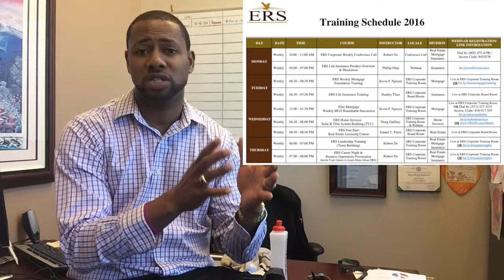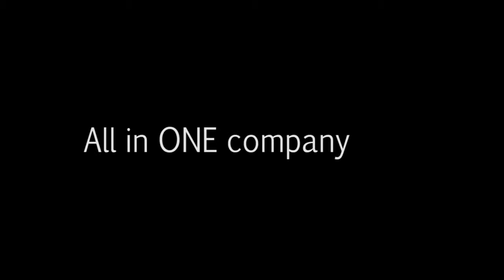ERS-HS Overview 2.0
This video is about ERS-HS Overview 2.0